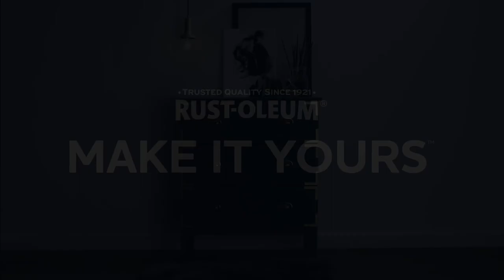Chest of Drawers Upcycle - Rust-Oleum Matt Furniture Paint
Do you find shabby chic more shabby than chic? If so, Rust-Oleum Matt Finish Furniture Paint is just what you need. It is not intended for a distressed look but for a no-nonsense matt appearance instead for interior furniture, doors and trims.

There is no need for primer* or topcoat, so you can upcycle chairs and update doors without upheaval. The paint is downright hard-wearing and water-resistant too. Achieve a fabulously flat finish in a choice of 110 uplifting colours. You could even paint your furniture to match the same shade as your walls. Home suite home.

Your local Home, Leisure & Garden superstore. At The Range, we stock over 65,000 products across 20 different departments, from Homewares and Furniture to DIY and Art Supplies.